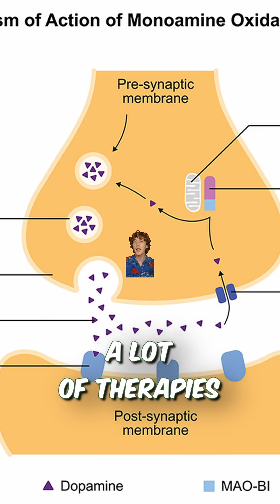why animal research isn't evil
I have a crippling addiction to honey butter biscuits